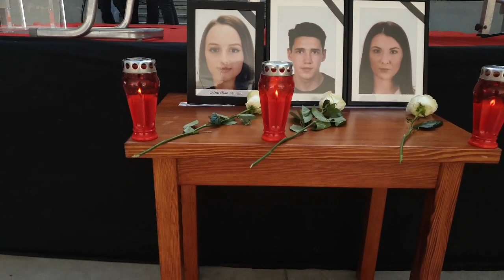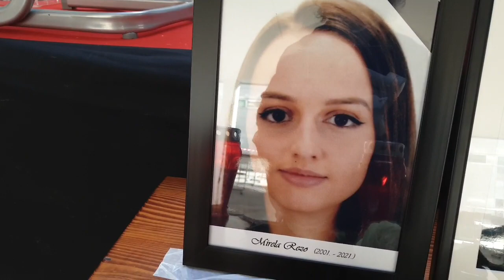Kampus Split, neposredno prije komemoracije 12.01.2021